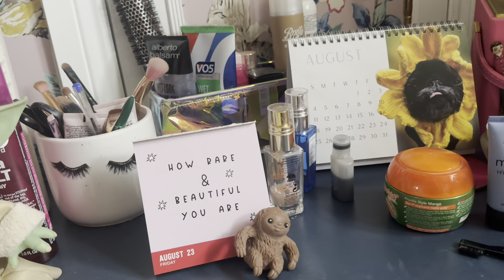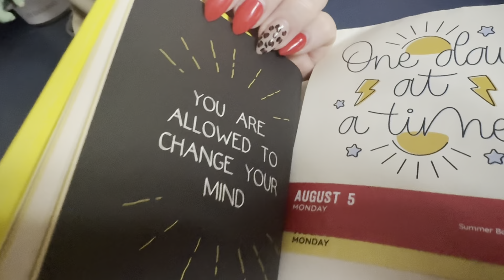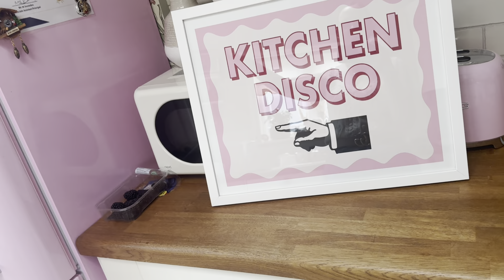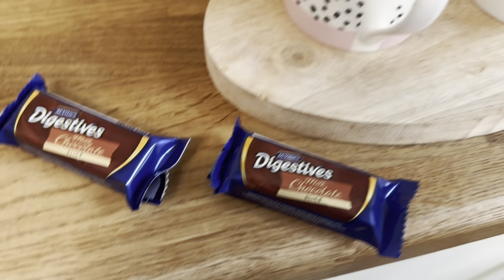Real life vlogs half a road trip lol 😂 24 August 2024